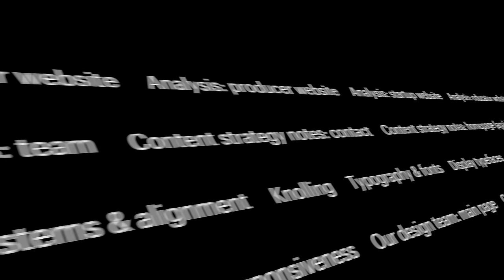The Freelancer's Journey, official teaser trailer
The Freelancer’s Journey is a free, comprehensive course that teaches you how to succeed as a freelance web designer — from getting clients to designing, building, and launching custom client websites.